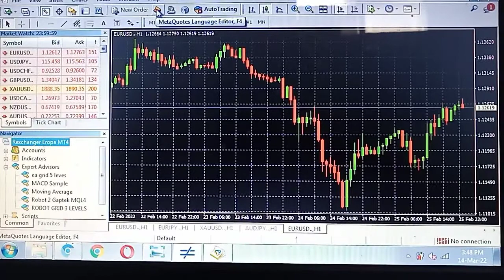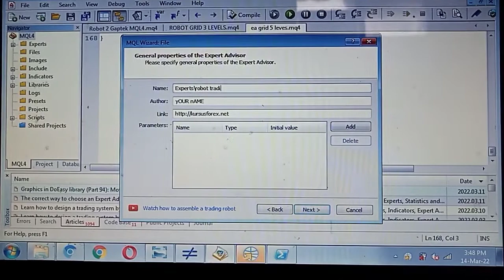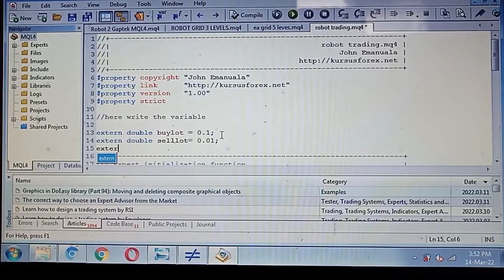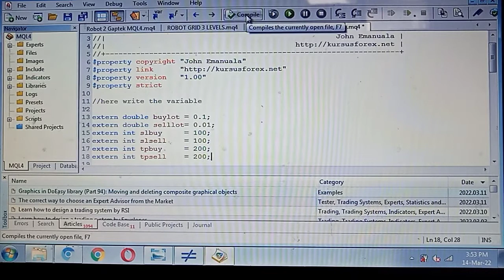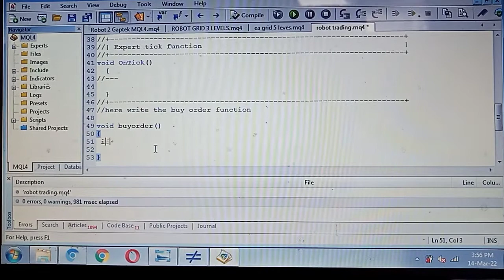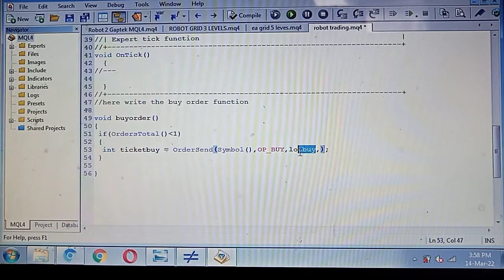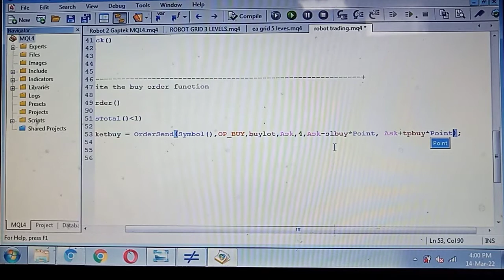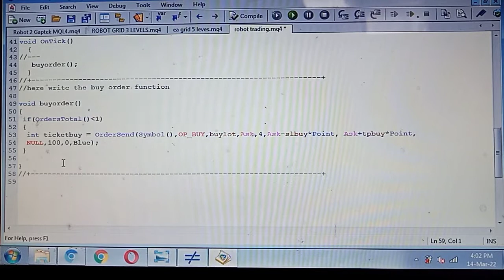MQL4 Basic For Beginner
Hai Traders? look at this "MQL4 Basic For Beginner" if you want to know about it .